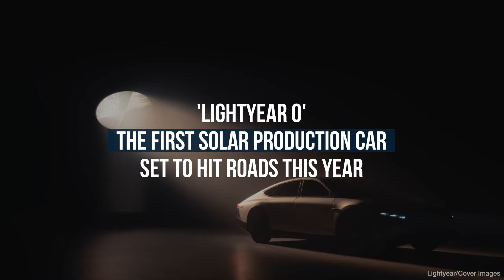'Lightyear 0' - The First Solar Production Car Set To Hit Roads This Year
High-tech firm Lightyear plan to put the Lightyear 0 on the road later in 2022. After six years of R&D, design, engineering, prototyping, and testing the car is slated to go into production this autumn and the first car could be delivered as early as November. The car will enable drivers to freely travel for up to seven months without plugging into a household outlet or charging station when driven short distances during the summer. In optimal conditions, this enables Lightyear 0 to power itself with 70 km of range per day on top of its estimated 625 km electric range. This means someone making a daily commute of around 35 km can drive in the summer without charging at all! It also has a record-breaking drag coefficient of less than 0.19 that makes it the most aerodynamic family car to date. A maximum of 946 Lightyear 0’s will be produced at a cost of €250,000 to introduce the car to market with the company planning a new model at a more accessible price of €30,000 for late 2024 or early 2025.

Credit: Lightyear/Cover Images